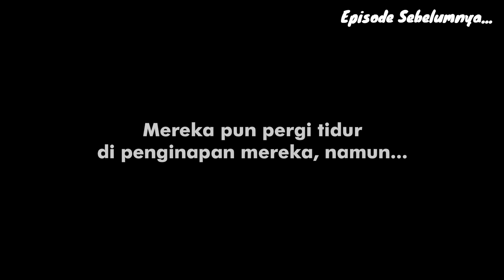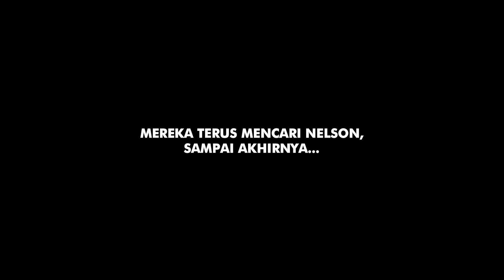HANTU MILYHYA TETEW #3(END) - MINECRAFT HORROR ANIMATION INDONESIA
Terima Kasih Telah Nonton!(^-^)   (^0^)